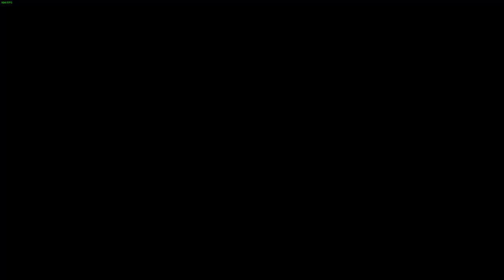Part 16 My First Time Playing Solasta Crown Of The Magister!